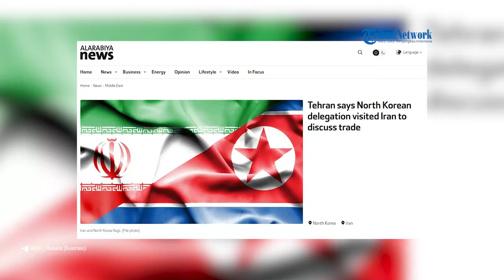Kunjungan Korea Utara ke Iran Jadi Sorotan, Bantah Bahas Program Rudal Balistik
SERAMBINEWS.COM - Kunjungan pejabat Korea Utara ke Iran pekan lalu menjadi sorotan karena berlangsung di tengah dugaan kerja sama senjata.

Namun, Iran menegaskan bahwa kunjungan tersebut hanya membahas perdagangan.

Juru bicara Kementerian Luar Negeri Iran Nasser Kanaani membantah narasi yang menyebut negaranya bekerja sama dengan Korea Utara dalam program rudal balistik.

Ia menilai, sejumlah media berusaha membuat spekulasi yang bias dengan menerbitkan berita tidak berdasar.

vo: rara
ev: nash